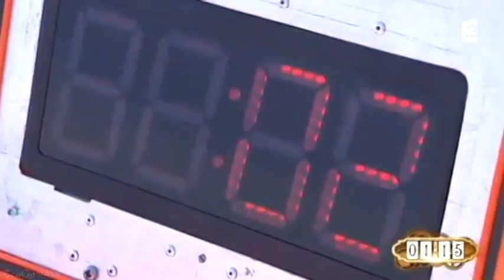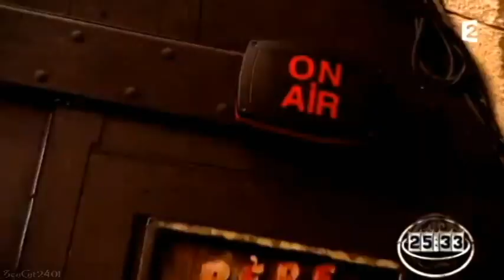Olivier Minne: Thank God, you have come! [Dédié au 25 anniversaire de Fort Boyard]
So, we will be able to see Olivier Minne as the Master of the Fort at 12 time (that's amazing, right? :) ). I could not ignore this fact and I have made ​​a special little video about him. Hope you'll enjoy. ;)
Song: Alexandr Pushnoy - Thank God you have come   (or "Слава Богу, ты пришёл": this is Russian song, sorry ^^ , but it is so funny! and it is exactly about him =) )

Well" I'll give you an English translation of this song - and you'll understand why I did it. =)

One, two, three, four!.. U-u-uh!

March always ends in April.
Birds always fly from south to north.
But the shiver of doubts is sneaking:
Will you not suddenly come to us?

Thank God, you have come!
At once all became good!
What kind of show is without you?
We swallowed a validol.
But now the question is solved!

Wine is in the glass. Props are on the table.
An actor is on the height. Spectators are tipsy.
What is still missing for happiness?
That is you to come to us!

The wig is powdered. The uniform is buttoned.
After a minute we will be on air.
Start was announced. Rowers have taken the oars...
And then you have showed up!

What a meeting! I don't believe my eyes!
The perfect evening, the awesome hall.
Overall, there was to us also well earlier.
And now you have come yet!